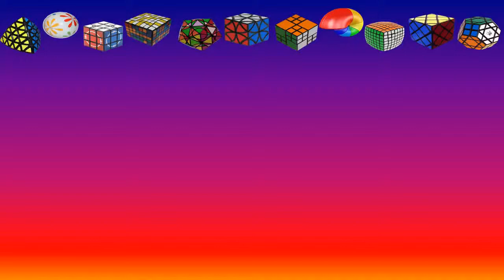Crazy 3x3x3 Plus Venus Tutorial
About Me…

I’m a middle-aged nobody who got into twisty puzzles when I turned 40. I’m on the Twisty Puzzles forum as rline. On youtube, back in 2017, I used to have 12,000 subscribers. Then I shut my channel down and took a break from it all. I’m sort of back.

I specialise in solving puzzles simply, mostly using only two algorithms:
Edge Piece Series: F R’ F’ R (and similar)
Corner Piece Series: U R U’ L’ U R’ U’ L
Occasionally, when needed, I use sune: R U R’ U R U2 R’

I absolutely love breaking down a difficult puzzle to the point where I can solve it using essentially nothing more than these three algorithms, or combinations.

I’m completely uninterested in speedsolving. I have no time for haters and anonymous keyboard warriors; life’s too short. I have no ads or calls to action. (What youtube does, though, is a mystery to me in this regard.)

I post new videos whenever I post new videos; according to my schedule, time and interest level. The main “issue” with making new videos is generally finding the funds to buy the puzzles (this hobby ain’t cheap…)

If you like the sound of a calm, considered and thoughtful approach to solving twisty puzzles, welcome. Enjoy your stay.